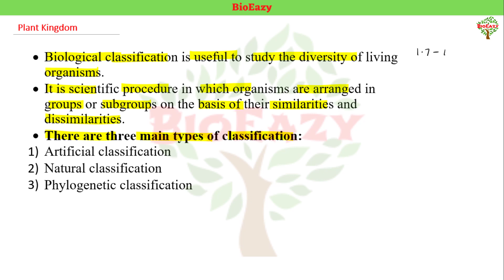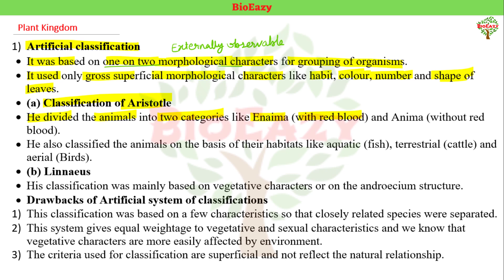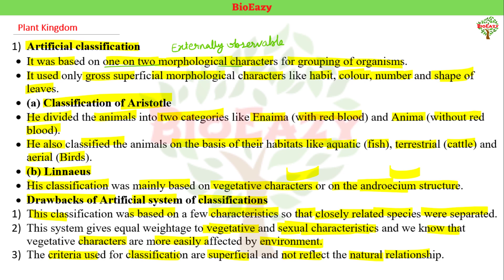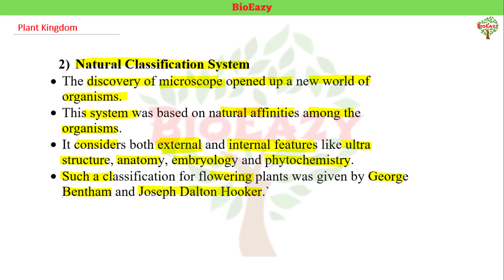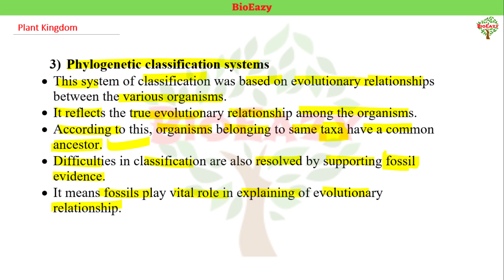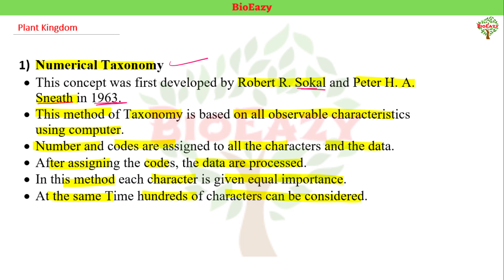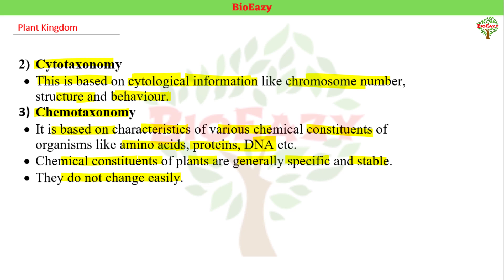plant kingdom | biological classification | natural | artificial | phylogenetic | Dr. Amit Tak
BioEazy, Complete coaching for NEET, CUET, 12th & 11th Biology.